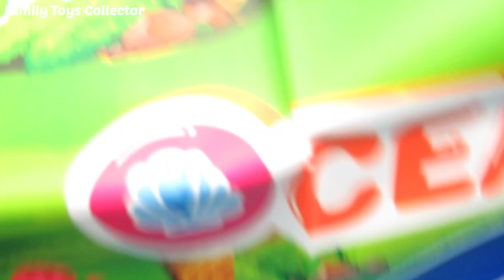Waterbaan met Nemo, Badeendje, haai en walvis | Family Toys Collector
We hebben een waterbaan met daarin Nemo, een badeendje, haai en walvis. Echt een hele leuke waterbaan voor kinderen om mee te spelen. Kinderen zijn dol op water en spelen. Hier hebben ze veel plezier mee. Bekijk onze kindervideo hier.